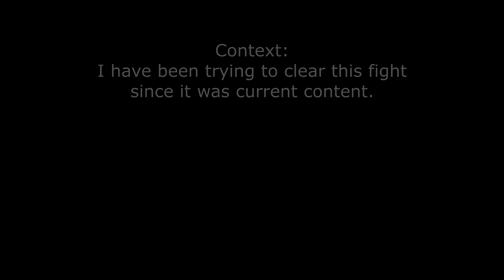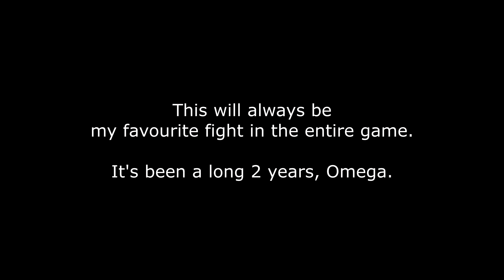Final-Omega is defeated after 2 years (FINALLY!) | FFXIV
Final-Omega from Final Fantasy, the most final of fantasies, it's very final. Finally, he's dead - the Final-Omega, from Final Fantasy, is finally dead. Did I say final enough?

Warning, there are tears, and some unintelligible noises? I love this fight more than any other in this game, no fight has ever beat it for me, no matter how much I enjoy the new ones in Shadowbringers. I started progging this very soon after it came out, with full party finder, and never managed to clear before Shadowbringers came out. However, Sylvie and I chanced upon a potential clear party tonight, and finally, I got my clear. We actually managed to clear it only 2 days before it's been an official 2 years since this fight was released. O12s was released in patch 4.4, which came out 18/09/2018 - sorry Omega, I was a bit early for our anniversary.

Long story short - this fight means a lot to me.

I'm very impatiently waiting for my figurine to arrive through the door. You bet I preordered that within the hour of the announcement.